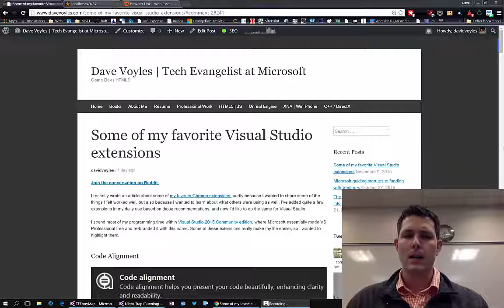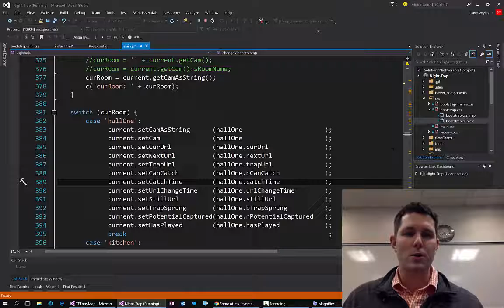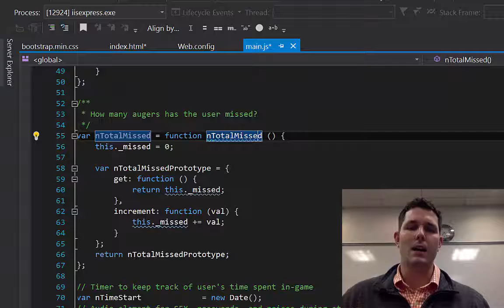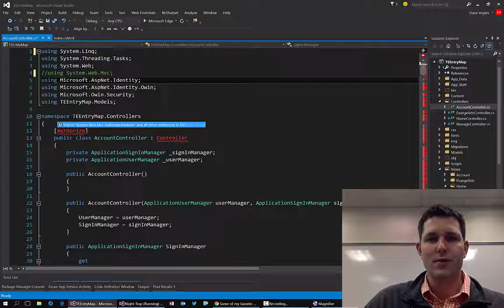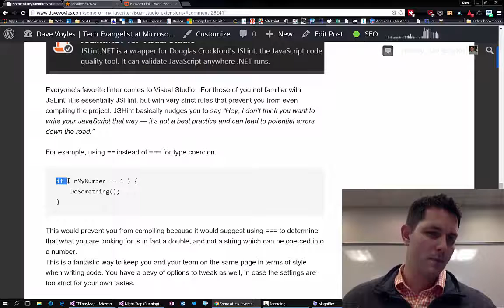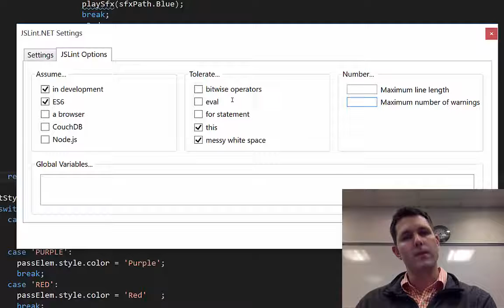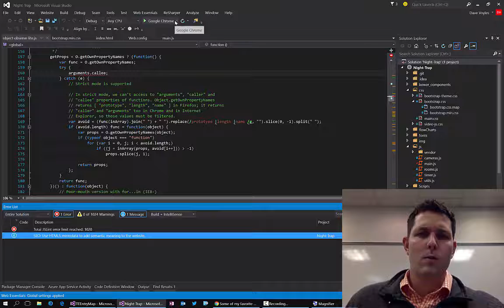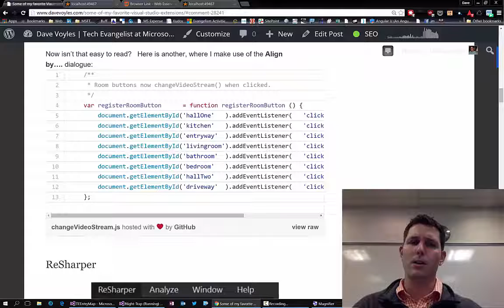Some of my favorite Visual Studio Extensions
I recently wrote an article about some of my favorite Chrome extensions, partly because I wanted to share some of the things I felt worked well, but also because I wanted to learn about what others were using as well. I’ve added quite a few extensions in my daily use based on those recommendations, and now I’d like to do the same for Visual Studio.

I spend most of my programming time within Visual Studio 2015 Community edition, where Microsoft essentially made VS Professional free and re-branded it with this name. Some of these extensions really make my life easier, so I wanted to highlight them.